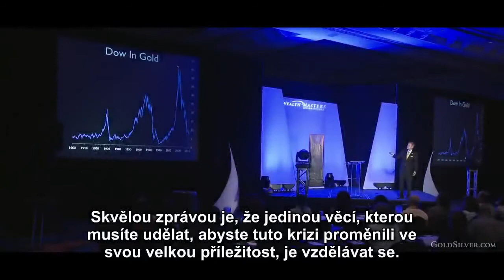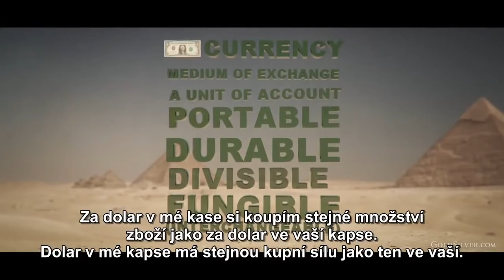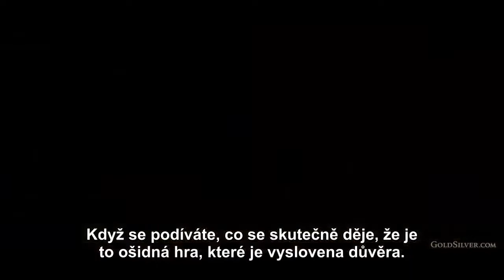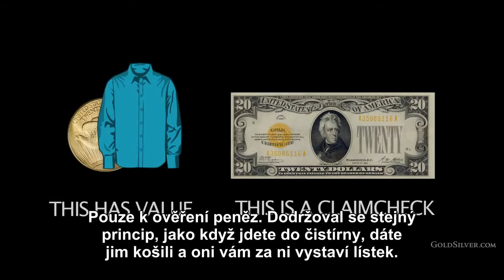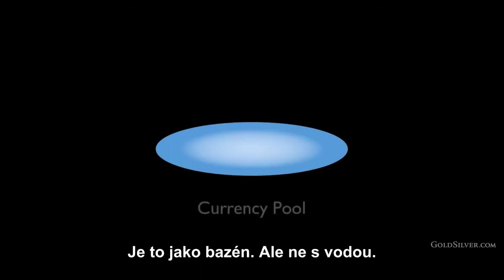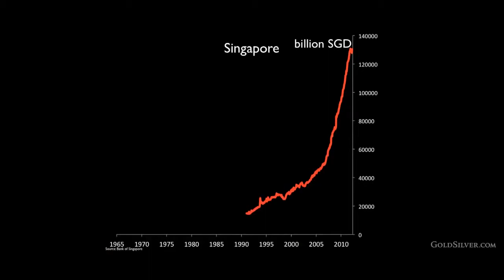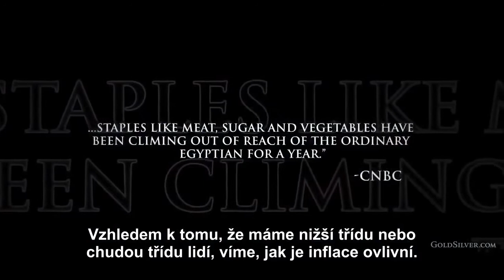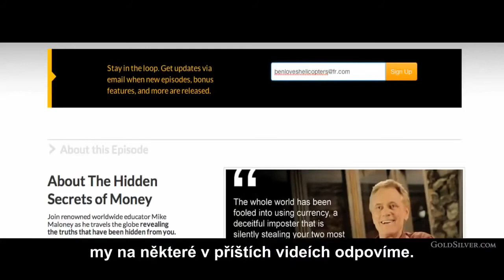Tajomstvo penazi 1 Mena vs peniaze